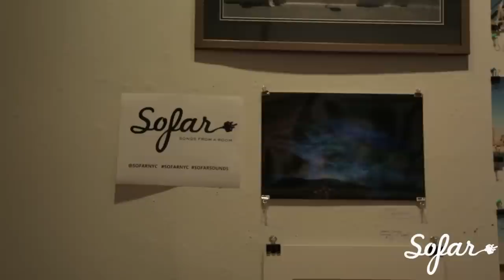Panda City - Beautiful [Live Acoustic]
Panda City live with Sofar Sounds at Greenpoint Gallery, Brooklyn. Performing Beautiful from the forthcoming EP Bad Blocks unplugged in an intimate setting.